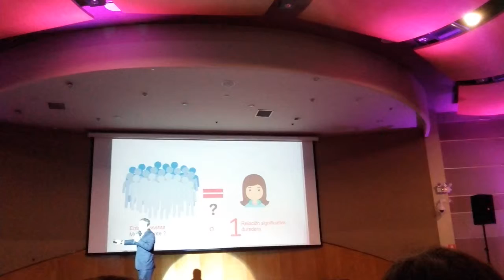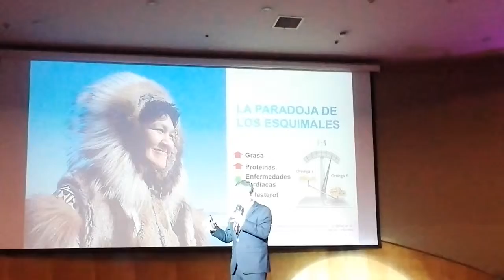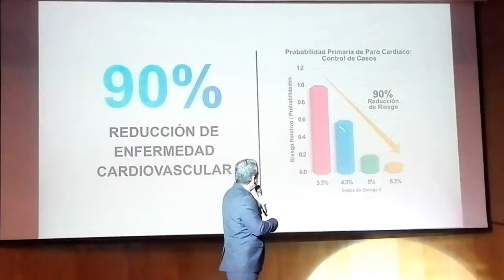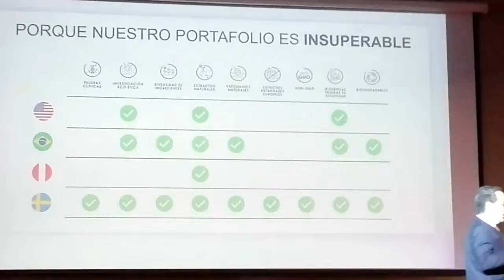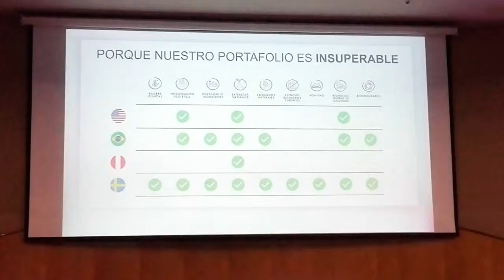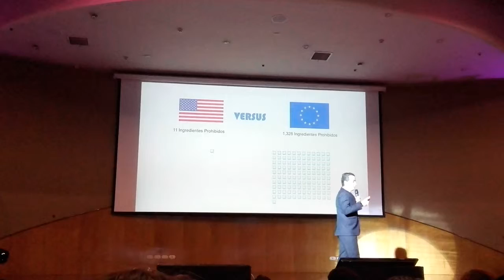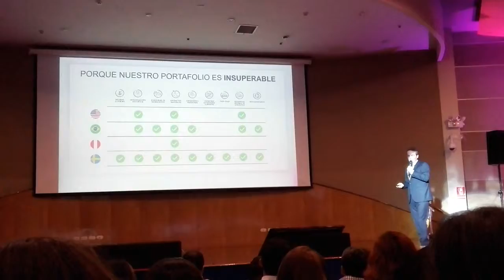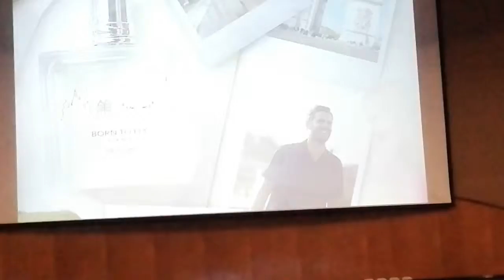Oriflame Lima (estrategias de venta)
Si quieres incursionar en el multinivel Oriflame envíame un WhatsApp al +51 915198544.
Conoce el mejor plan de compensación de la industria.
Comienza a ganar dinero por recomendar productos que ya usas tu, tus amigos y familiares. Gana desde tu primer socio hasta el ultimo nivel.
Conocelo y compártelo!

Inscribete a Oriflame conmigo en el siguiente link y comienza una emocionante carrera hacía un futuro prometedor, disfrutando del hoy a tu manera!

Hagamos historia Juntos!